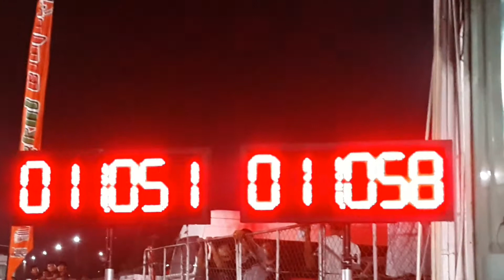วีโก้ & นิวเชฟ a11.248 & b11.275 sec. Soul truck